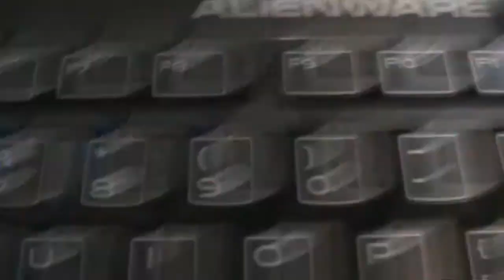Alienware Aurora R3 Unboxing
This video is an unboxing of the New 2nd Generation  Alienware Aurora R3.